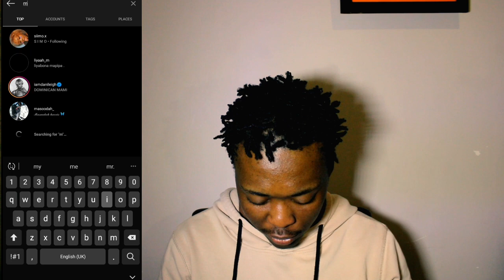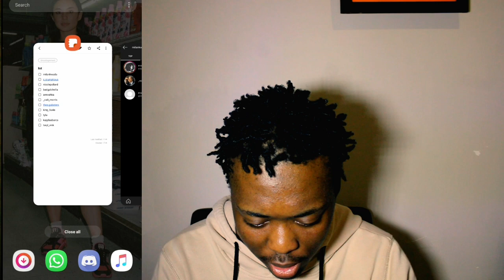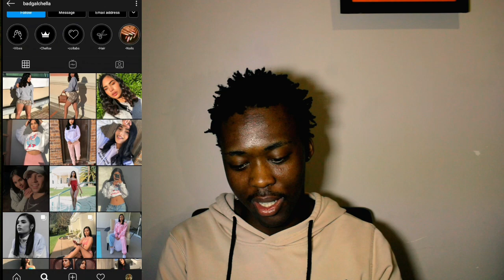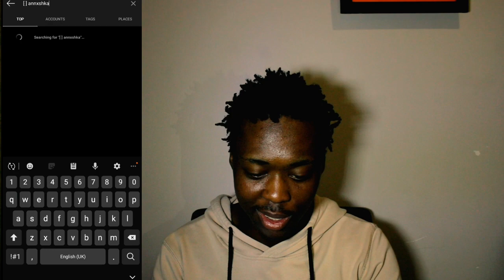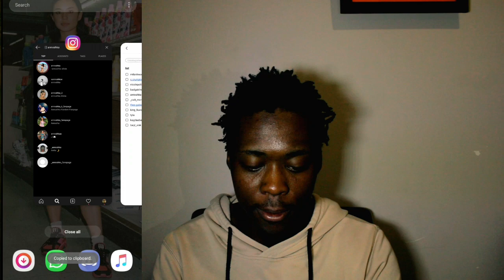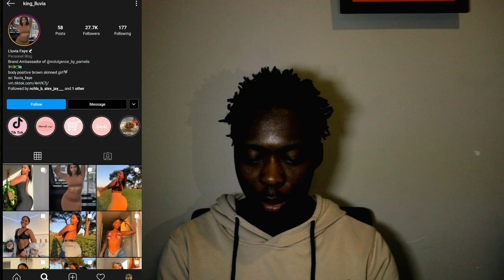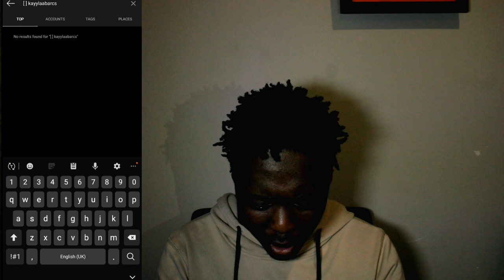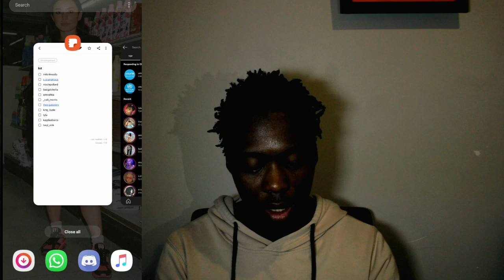RATING 1-10 TIKTOKERS AND IG BADDIES (SOUTH AFRICAN EDTION)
This video is for entertainment... if you're offended just dont watch the video honestly. And to the rest of the cool kids have fun watching the video.